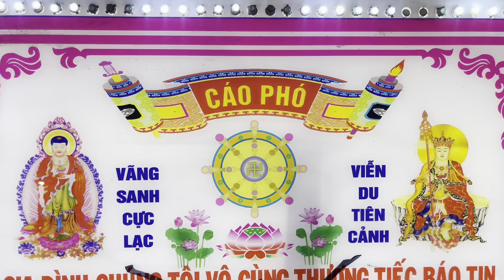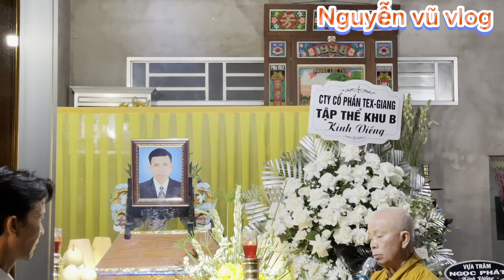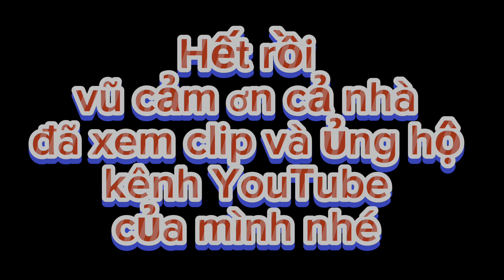Làm sao con vược qua được cha ơi ????(đám tang ông Trần Văn Út 55t)….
Nguyễn vũ vlog